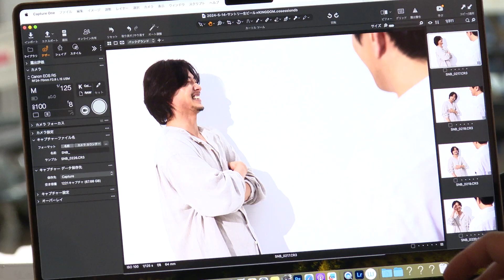CMメイキング映像「サントリー生ビール」×『キングダム 大将軍の帰還』スペシャルコラボCM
映画「キングダム」シリーズで山﨑賢人さんが演じる、天下の大将軍を目指して戦乱の世を力強く生き抜く主人公・信の姿が、「サントリー生ビール」が応援する「頑張って生きている人」を象徴するような人物像であることから、同商品が誕生した 2023 年に初のコラボレーションが実現。この度、シリーズ最新作の『キングダム 大将軍の帰還』の公開に合わせて、2 度目のコラボレーションを展開します。